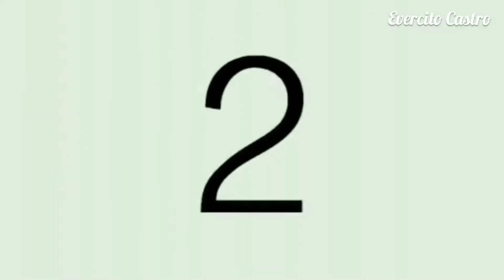La Reina del Flow 2 : Personajes y Elencos que aparecerán en la segunda Temporada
Hola amigos en este video les Traigo el elenco y personajes que llegarán a la segunda Temporada de la Serie La Reina del Flow 2.